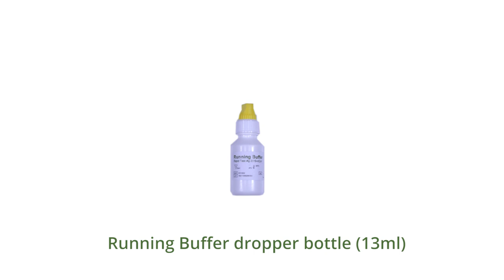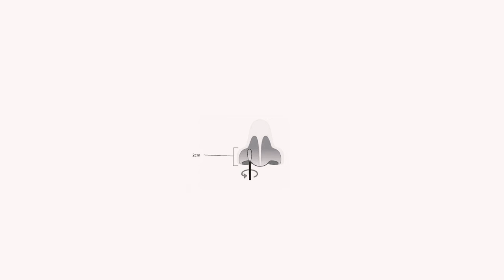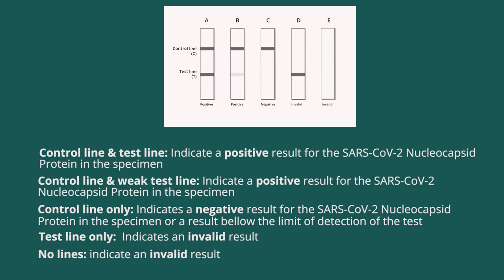Rapid Antigen Test (Cassette) for the detection of COVID-19~(Nasal swab procedure)- V1320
~English, Greek, Italian, French, Spanish, Vietnamese, Polish and Serbo-Croatian captions available~
Rapid Test Ag 2019-nCov is a lateral flow test with high sensitivity for the detection of SARS-CoV-2 antigen (nucleocapsid protein) in nasal or nasopharyngeal swab specimens.
It helps to rapidly identify infected individuals, enabling prompt clinical decisions, and preventing a potential virus outbreak. The test does not require any special instrument and can be used in all types of premises.
- The test has received the CE-IVD mark and therefore is approved for diagnostic use in the E.U.
- The test should only be conducted by medical personnel.